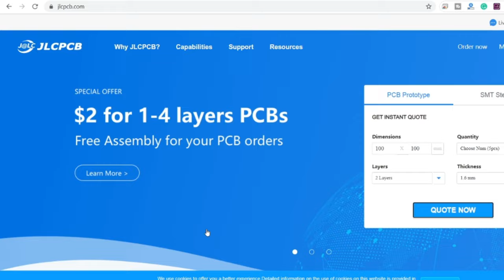LED TV Motherboard All Common Voltage Details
About The Video: Hello guys In this video I will tell you about LED TV main board basic voltage. I will explain all the basic voltage which is need to operate a LED TV motherboard. These information will help you to repair lcd led tv motherboard very easily.